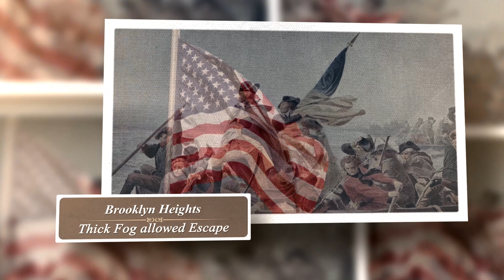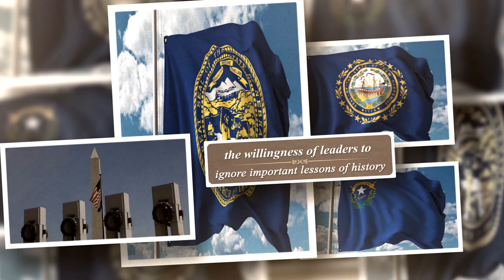Home of the Brave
I own everything but the song.  I don't know who sings it.